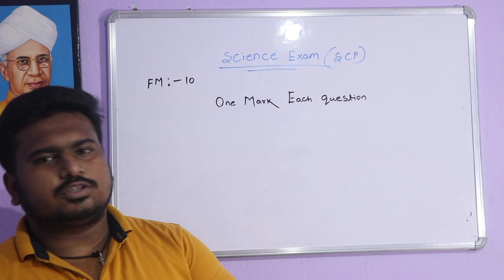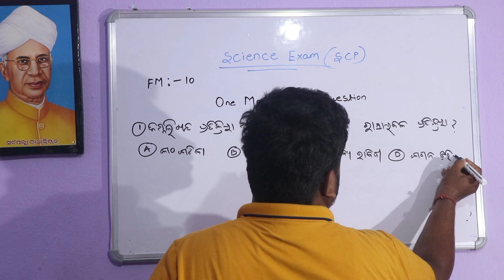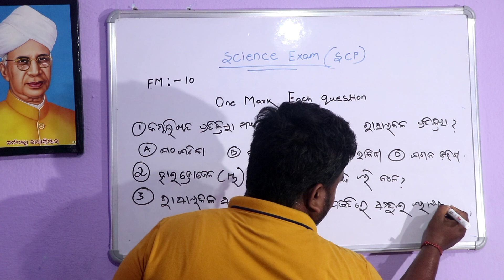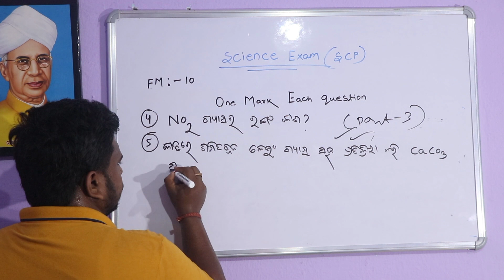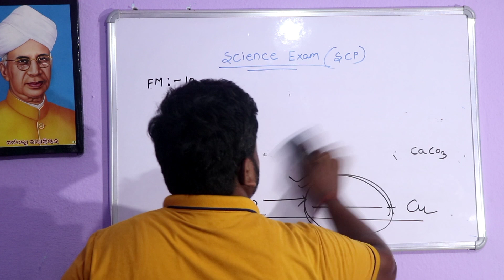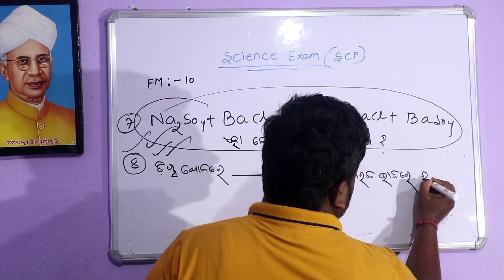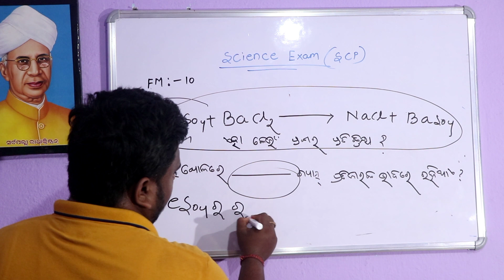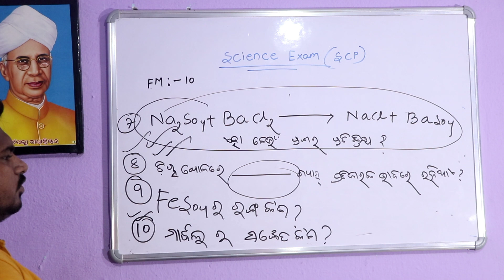rasayanika pratikriya o rasayanika samikarana Exam class||Bunty sir classes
qsn answer of rasayanika pratikriya o rasayanika samikarana
all the studenta plzz ansewr this questions on my coment box ..
Bisthapanapratikriya
daitabisthapana pratikriya
jarana pratikriya
bijarana pratikriya
sankhyarana
pratijaraka
ODIA HIGHSCHOOL CLASSES
ରାସାୟନିକ ପ୍ରତିକ୍ରିୟା ଓ ରାସାୟନିକ ସମୀକରଣ
 o rasayanika samikarana
teacher :-Bunty sir
thankyu

                            {     Thankyu }